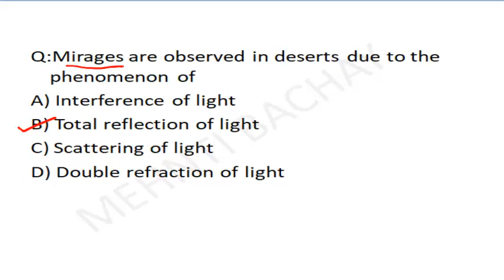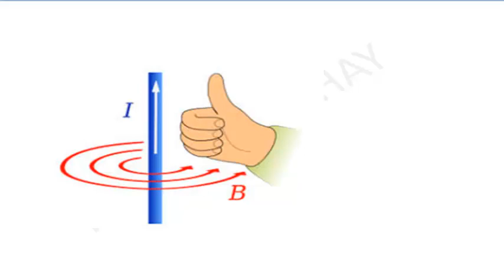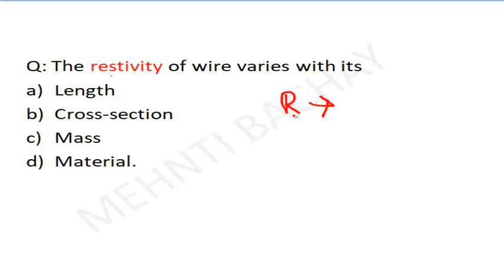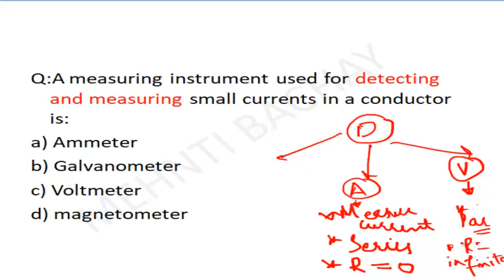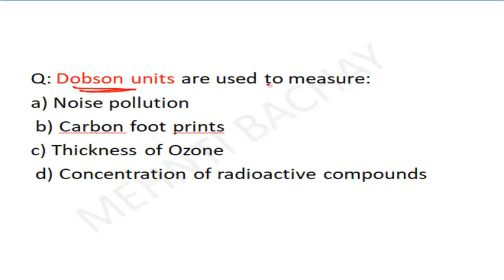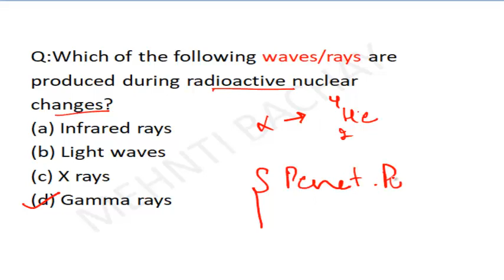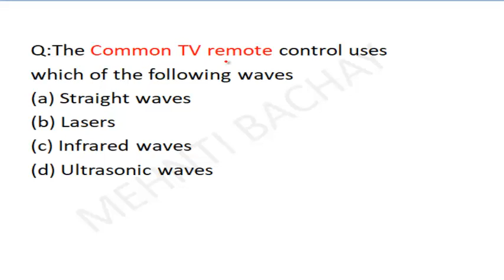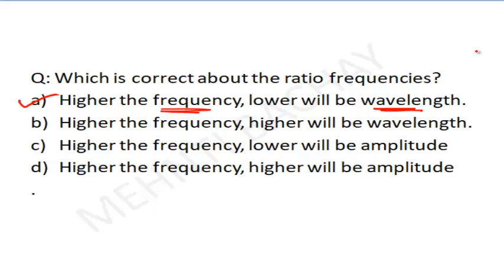SCIENCE |PPSC PREVIOUS YEAR QUESTIONS| Part4 | HEADMASTER | PRINCIPAL| BPEO |PCS|2020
In this video I have discuss PPSC previous Year questions of SCIENCE .This video is made keeping in mind the importance of covering previous year questions .